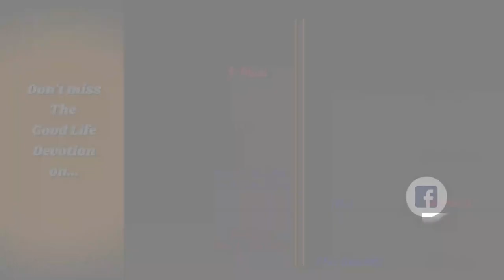The Power of the Cross (Part 1) - God Cannot Tolerate Sin - Dr. David Bindan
Join us for our Special Online Easter Convention from Friday 15th to Sunday 17th April at 7pm prompt. Live on Davidbindanlive Facebook page and FGM Tv. for more about Dr. David Bindan and other ministry materials